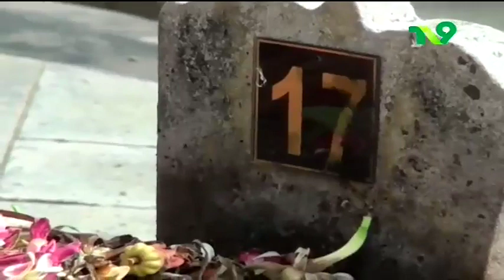KH. Salahuddin Wahid - Gus Dur Teladan Utama Toleransi Indonesia